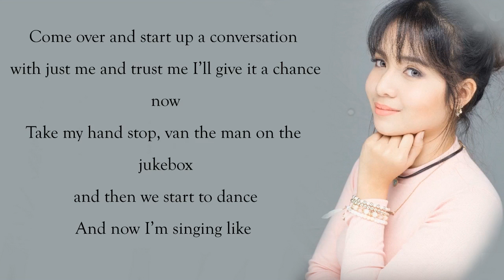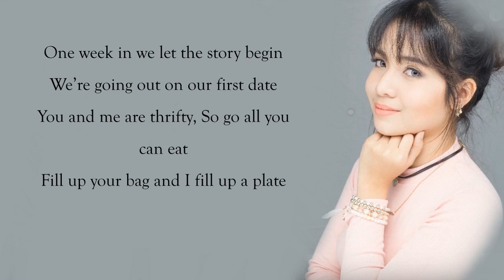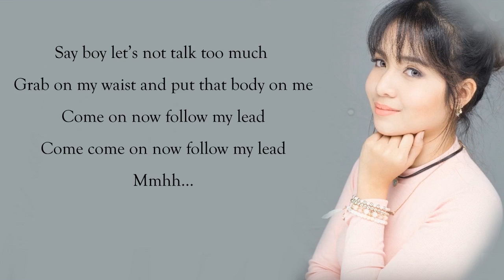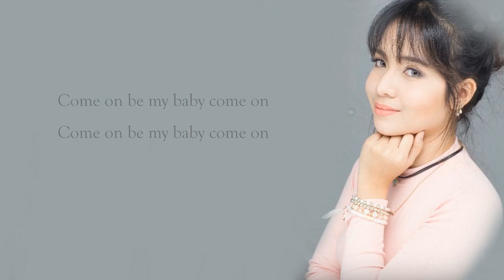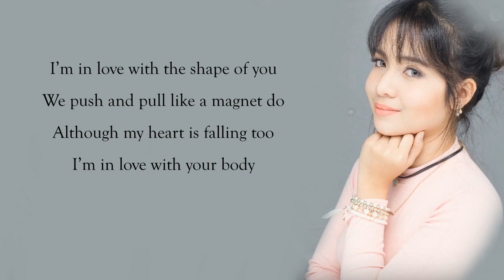Ed Sheeran - Shape Of You Lyrics [Kristel Fulgar Cover]